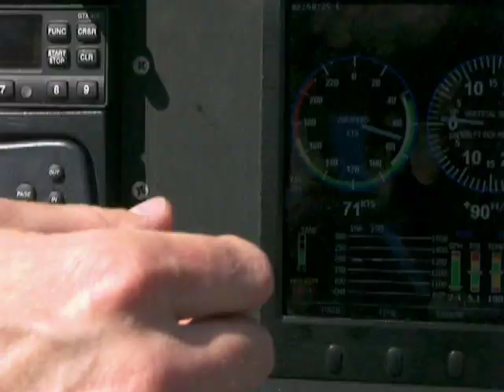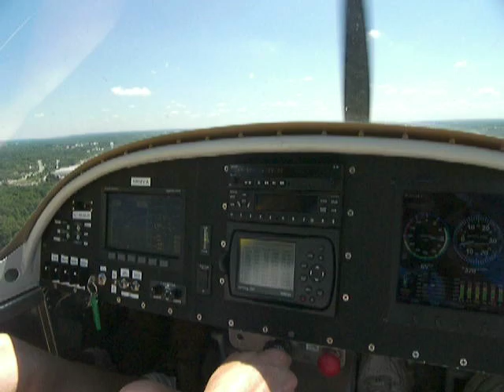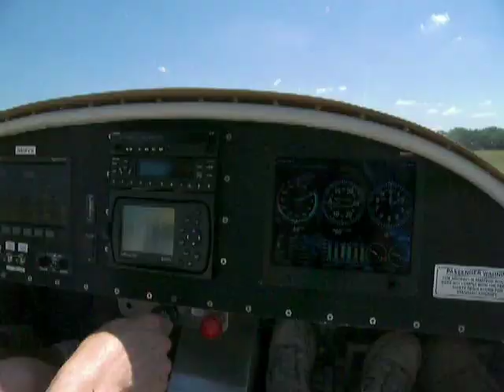Landing RV-12 (N912RV) with slips